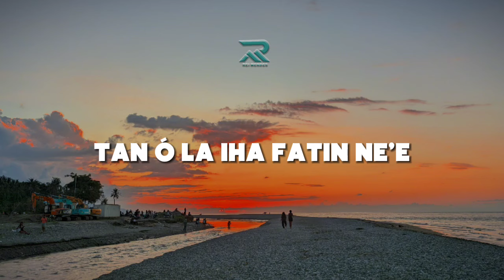Suar - Bilma ft Nelo Garcia (lirick)